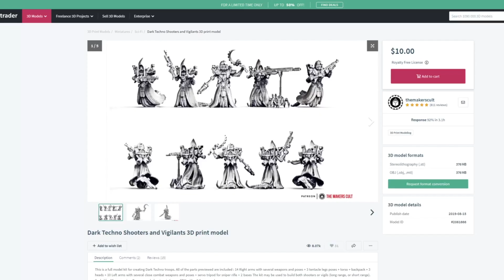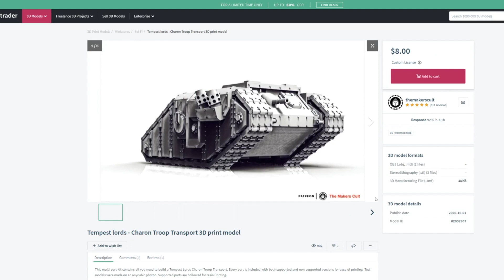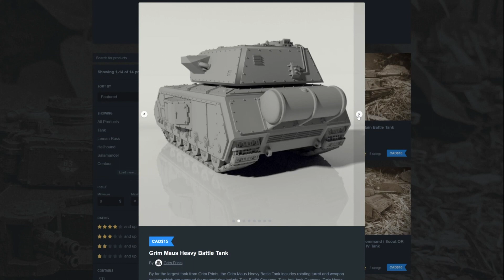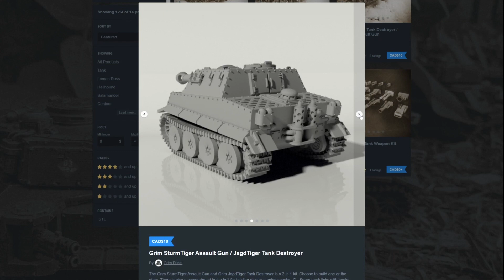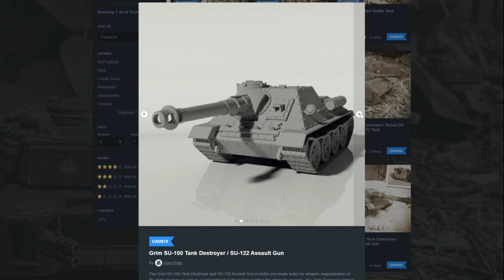Is 3D Printing the Future for the Horus Heresy Community?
In “Is 3d Printing the Future for the Horus Heresy Community” I will share my thoughts and those of my Discord community members on whether or not 3d printing is the future for the Horus Heresy.

If you answer yes to any of these questions, this video is for you:

1. Are you a 30k player interested in 3d printing?
2. Are you looking for unique Horus Heresy models?
3. Are interested in having models which allowed you to explore alternative Warhammer settings, like the Great Crusade, or the Unification Wars?

TRFT on the Interwebs

Discord Server: available only to patrons.

Logo and thumbnail by Alonso & Moutas Inc.